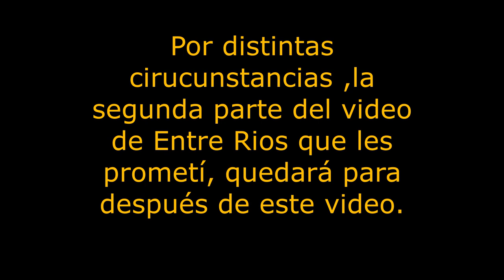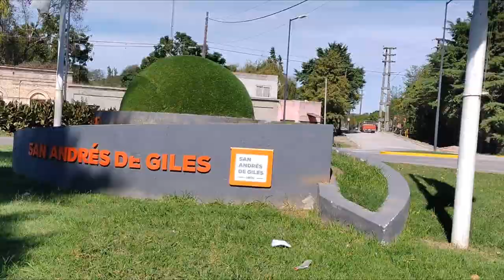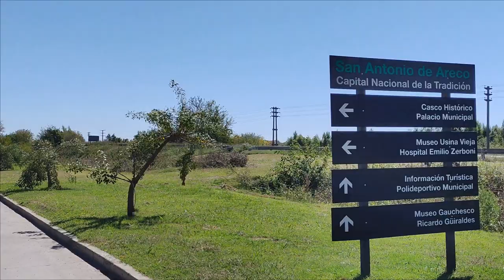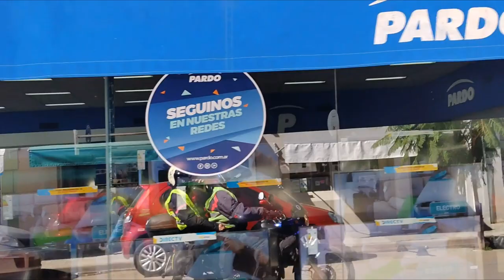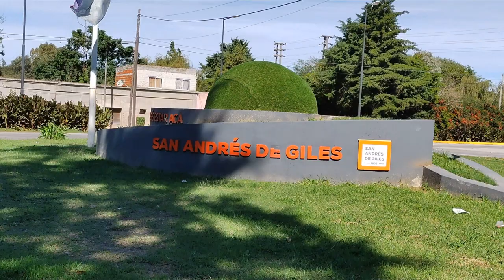Yamaha Tenere 250 Viaje a San Antonio de Areco y San Andrés de Giles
🏍️En este canal podrás ver los viajes en moto y auto que hacemos con mi pareja. Queremos compartir  información de los lugares que vamos visitando. ¡Esperamos que les guste!